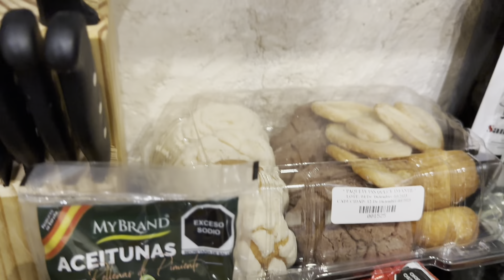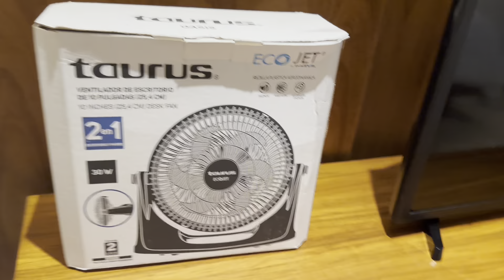Yal-Kú & TULUM Airbnb Tour ~ Day Two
La Buena Vida Restaurant 🌮

Yal-Ku Lagoon 🏊

Casa Romero Airbnb Akumal, Mexico 💤

TULUM Airbnb

MUUCH TULUM

Grocery Store: Super Aki